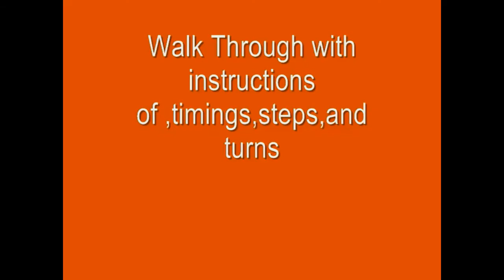Jessica's Foxtrot Music & Walk Through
Jessica's Foxtrot Music & Walk Through by Helen & Laurie Ogle from the Victor Harbor Social Dancing Association